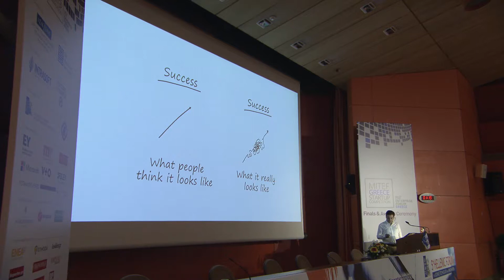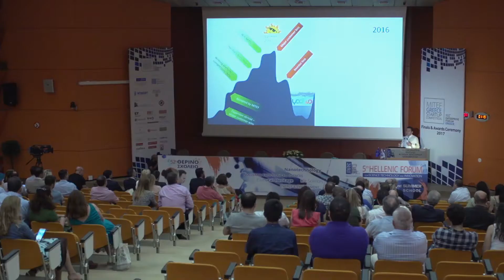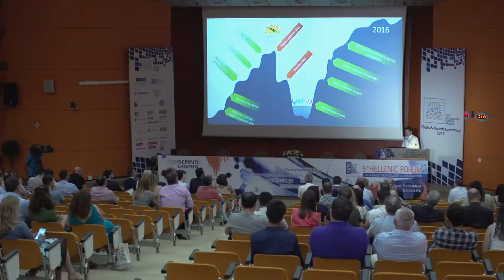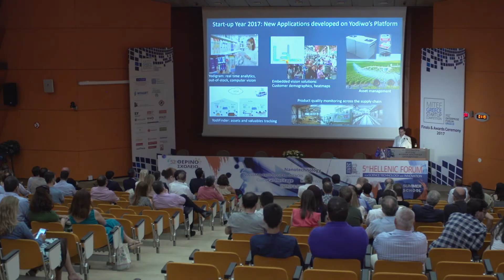Finals & Awards Ceremony 2017: Speaker Alex Maniatopoulos, Yodiwo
Alex Maniatopoulos, CEO, Yodiwo, shared his experience in participating at last year’s MITEF Greece Startup Competition and especially the company’s progress after winning the 1st prize.